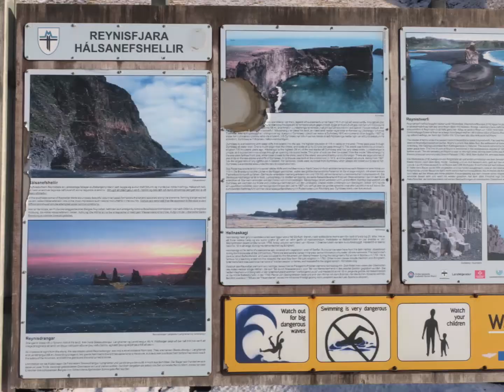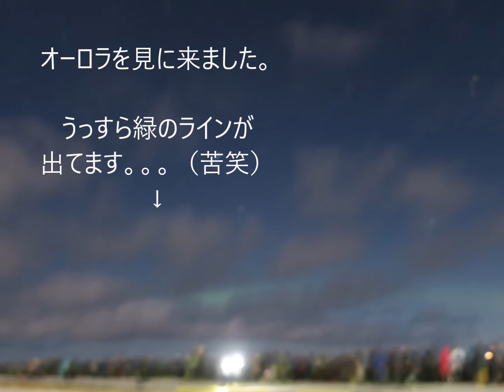【旅行記】 アイスランド観光 0:45秒は必見！！！ Iceland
氷河と火山を両方とも持つ自然溢れる場所
物価は非常に高く、アイスランドで充実した旅をするにはかなり予算が必要です。

アイスランド見どころ/おすすめスポット↓
ハットルグリムス教会 (アイスランドでいちばんの高さを誇る建造物)
ブルーラグーン (世界最大規模の温泉施設)
ゲイシール (大規模な間欠泉)
シングヴェトリル国立公園 / 世界遺産 (地球のプレートの割れ目を観測することができます。世界でも地上でこれが観測できるのは２箇所のみとされており、プレートの割れ目上を歩くことが可能です。)
グトルフォス / 世界遺産 (「黄金の滝」を意味する)
ブラックサンドビーチ (あたり一面黒砂が広がる景色)

Thingvellir National Park –Þingvellir Geyser Icelandic Horse Gullfoss Church of Hallgrímur Icebergs Black sand beach Northern Lights the Blue Lagoon Spa